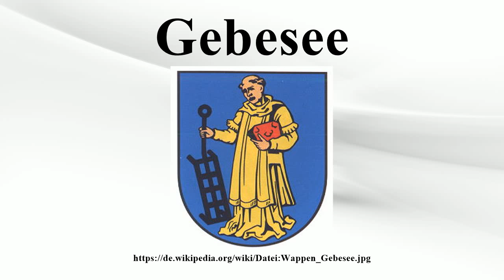Gebesee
Vielen Dank für Ihre Unterstützung:

Gebesee ist eine Landstadt im Landkreis Sömmerda in Thüringen (Deutschland).Gebesee ist Mitglied und Sitz der Verwaltungsgemeinschaft Gera-Aue.Die Stadt liegt im fruchtbaren Thüringer Becken, etwa 17 Kilometer nördlich von Erfurt.